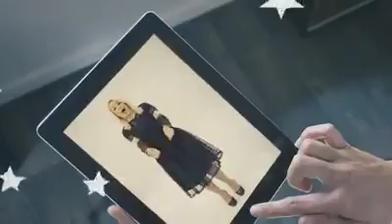DEUS NOSSO VAI FICAR TE OBSERVANDO REPÓRTER VARDINHO NOTÍCIAS